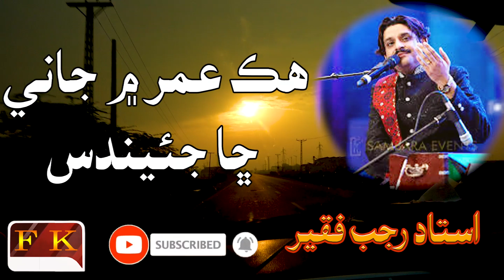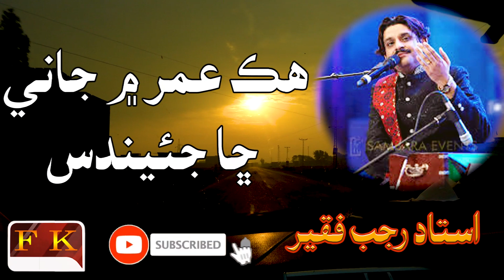HiK Umer Mein Jani Cha jeandes Ustad Rajab Faqeer Mehfil Song Sindhi